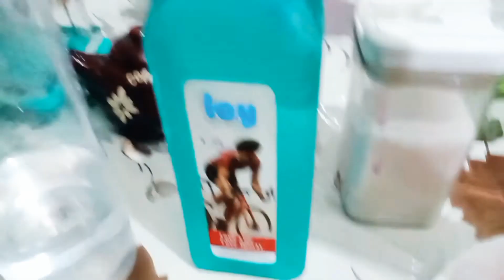তরমুজের জুস ||Watermelon juice||Testy juice Recipe 🍉🍉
Tarbooz ka Sharbat
Refreshing watermelon juice
Home made watermelon juice
Fresh watermelon juice
Refreshing home made watermelon juice
How to make watermelon juice
iftar drink recipe
famous Tarbooz ka sharbat
Fruit ninja
Summer heathy drinks
Tarbuj ka juice
Low cost summer drink
Watermelon lemonade
Ramadan 2021
Ramadan Kareem
Easy refreshing summer drink
Summer special drink
Summer drink
Healthy juice
watermelon sharbat
watermelon mojito